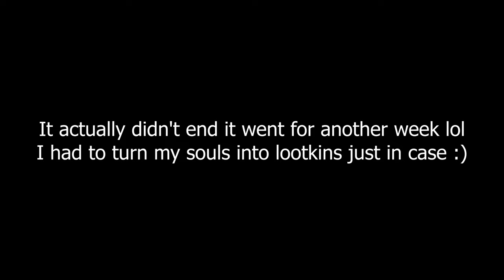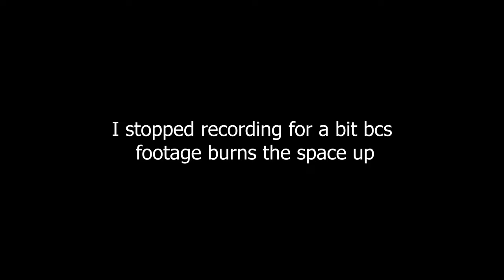Opening Lootkins - Curse of Aros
Hey! This is just part 1 of opening Lootkins.
A second part will be out hopefully soon if I am not overly busy.

ᚔᚚᚔᚚᚔᚚᚔᚚᚔᚚᚔᚚᚔᚚᚔᚚᚔᚚᚔᚚᚔ
Timestamps - Chapters:
Intro - 0:00
Using the Souls - 0:32
Opening the Lootkins - 2:49
What did I get? - 4:09

ᚔᚚᚔᚚᚔᚚᚔᚚᚔᚚᚔᚚᚔᚚᚔᚚᚔᚚᚔᚚᚔ
curseofaros lone wolf
event curse of aros
curse of aros halloween 2023
curse of aros halloween
curseofaros guide
update coa update curse of aros
luminating souls pumpkins
curseofaros beginners
lootkins opening curse of aros
lootling pets
idk